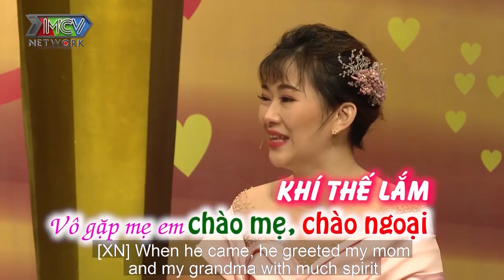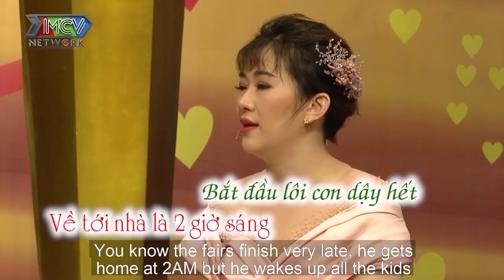TẤN BO lợi dụng SỢ MA xin ngủ nhờ rồi GIỰT GIÒ người đẹp riết CƯỚI LUÔN NÀNG NHẠC SĨ làm vợ